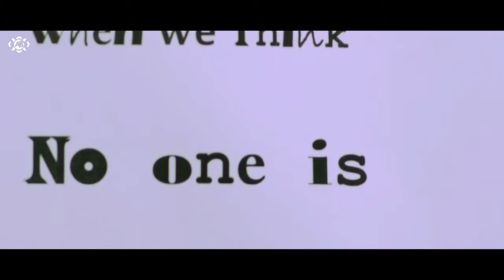Mohammed Al-Haddad - Rouhi we Zadi | Percussion | Official Music Video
Mohammed Al-Haddad - Rouhi We Zadi (Percussion Version)
محمد الحداد - روحي وزادي - بدون موسيقى
from the album ''Malak Ghair Allah (2011)''
من البوم ما لك غير الله

Rouhi we Zadi'' by Muhammad Alhaddad from the album ''Malak Ghair Allah (2011)''

Lyrics: Taher Al-Haddad
Arranged: Mohamed Hashem Sultan

Produced By
IBN FATIMA Production
Awakening Records (2011)

Rouhi We Zadi Lyrics & translate
(Indonesian) :

أَمَانَةْ قَلْبِيَ الْعَاشِقْ • تِسَلِّمْ لِيْ عَلَى الْهَادِي

Amanat, duhai hatiku nan terhembus angin rindu kepada Nabi pemegang panji hidayah
Sampaikanlah salam rinduku

مُحَمَّدْ سَيِّدِ الْكَوْنَينْ • حَبِيْبِي رُوْحِي وْ زَادِي

Baginda Nabi Muhammad, Penghulu dua alam (langit dan bumi)
Kekasihku, Beliaulah jiwaku dan bekal harapan yang kubawa selalu

أَمَانَةْ بَلِّغُه إِنِّي • أَحِبَّه حُبِّ مُوْ عَادِيْ

Amanat, sampaikanlah kepadanya
Sungguh aku mencintainya, bukan sembarang cinta

مُتَيَّمْ فِيهْ فُوْقِ الْحَدْ • وِ قَلْبِيْ بِاسْمَهِْ يْنَادِيْ

Mabuk kepayang tergila-gila, melampaui batas segala dan kalbuku berdenyut senantiasa, memanggil-manggil nama indahnya ﷺ

حَبِيْبِي وْ سَيِّدِيْ أفْدِيكْ • بِرُوْحِيْ بِكِلِّ مَا فِيْنِيْ

Duhai kekasihku dan tuanku, aku menebusmu dengan segenap jiwaku, dengan segala yang ada pada diriku

رِضَاكُمْ مُبْتَغَى أَمْرِيْ • وِ لِأَجْلَهْ رَبِّي يِرْضِيْنِي

Keridhoanmu adalah puncak citaku
Semoga lantarannya, Allah berkenan meridhoiku

أَنَا مِنْ أُمَّتَكْ أَفْخَرْ • وِ هَذَا الْفَخْرِ يَكْفِيْنِي

Hamba bangga dikaruniai anugerah menjadi bagian dari umatmu
Dan kebanggaan atas karunia ini sudah cukup bagiku

وِسَامٍ يِسْطَعِ بْصَدْرِيْ • يِشَرِّفْنِيْ يِعَلِّيْنِيْ

Lencana kehormatan ini bersinar didadaku
Memuliakanku, meninggikan kedudukanku

عَلَى ايْدِيْنِكْ تَعَلَّمْنَا • إِنَّ الدِّينْ هُوَ الْإسْلَام

Melalui tangan muliamu kami mengetahui
Bahwa agama yang benar adalah Islam

كِتَابَ الله مَنْهَجْنَا • يِنَوِّرْ ظُلْمَةِ الْأَيَّامْ

Pedoman kami adalah Kitab Allah : Al-Qur'an
Yang menyinari hari-hari nan penuh kegelapan

تَعَلَّمْنَا نِنَاجِي الله • نِصَلِّيْ نِكْرِمِ الْأَيْتَامْ

Melaluimu kami belajar bermunajat kepada Allah, tata cara sholat, santun memuliakan anak-anak yatim

جَزَاكَ الله عَنَّا الْخَيرْ • حَبَاكِ الْمَوْلَى بِالْإكْرَامْ

Semoga Allah membalas kebaikanmu kepada kami dengan segala kebaikan
Semoga Allah melimpahkan untukmu seluruh kemuliaan